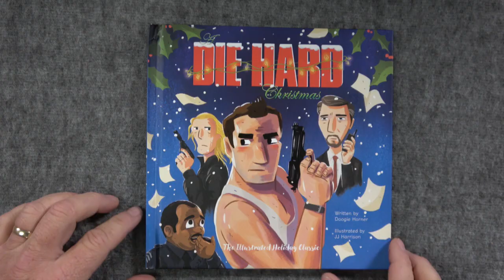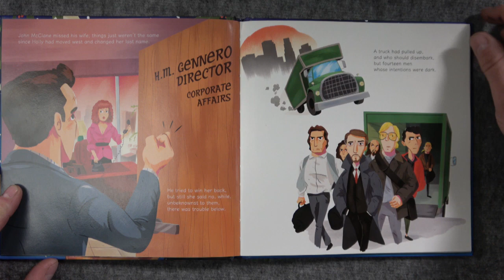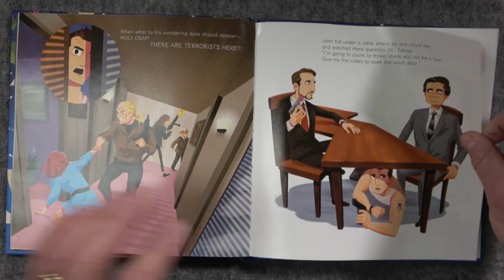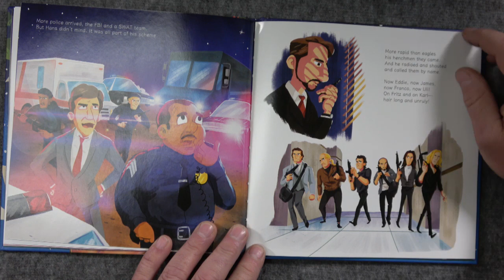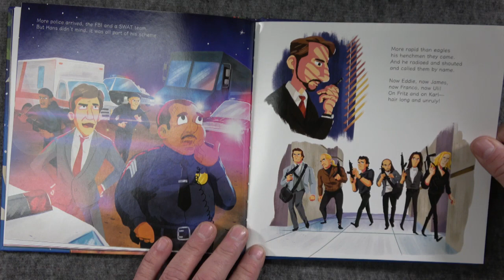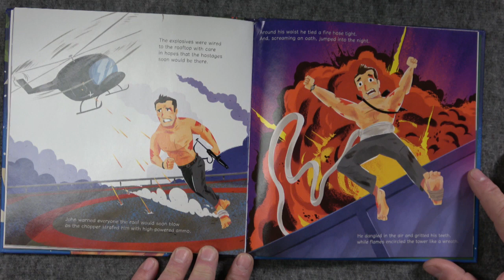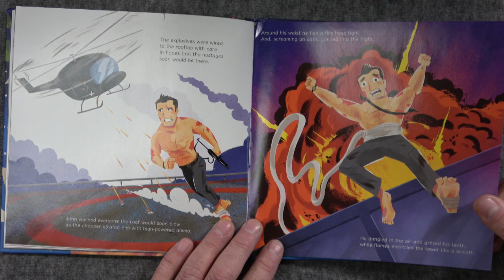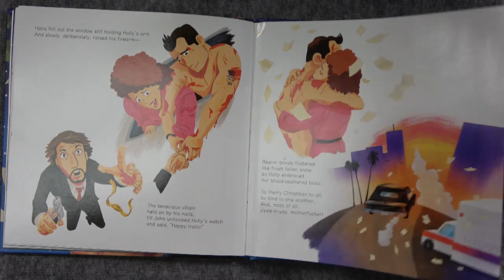A Die Hard Christmas Reading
INSTRAGRAM @MFCEOYeager
PODCAST search "Tactical Response" on SPOTIFY and ITUNES